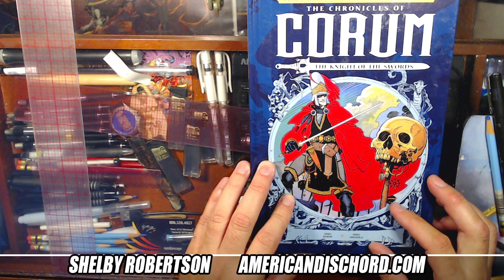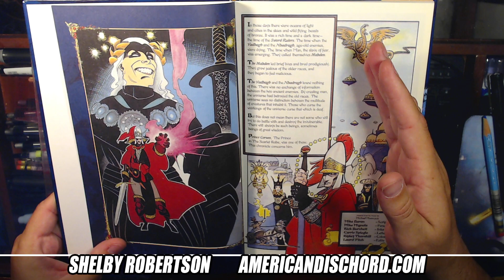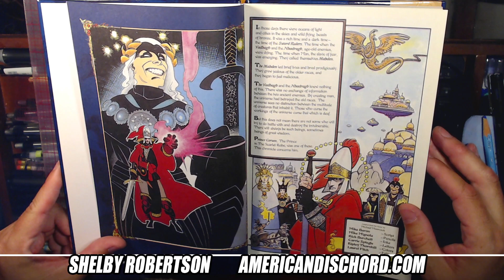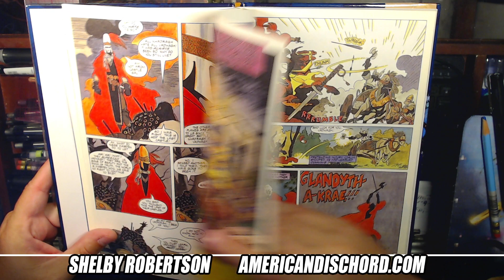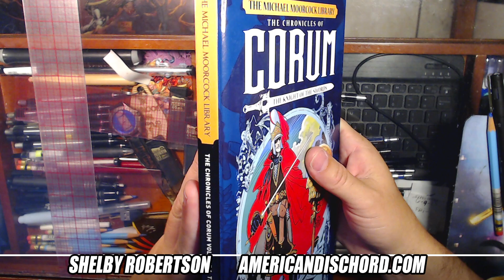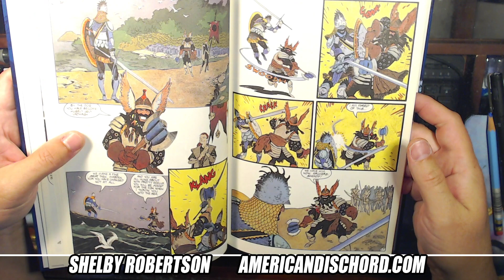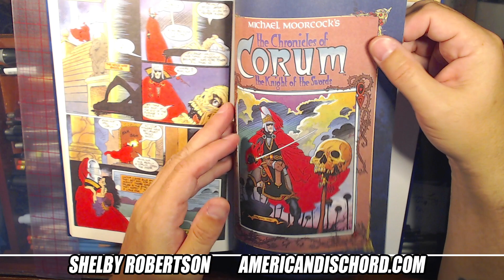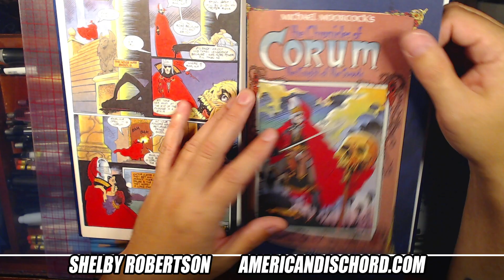ART FOR INSPIRATION - Corum by Mike Mignola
NEW!!! - You can buy me a cup of coffee. Might even have change for Ramen @

If you'd like to check out what's new and available with Comics and Art by Shelby Robertson, go